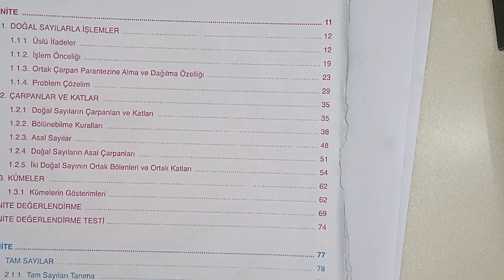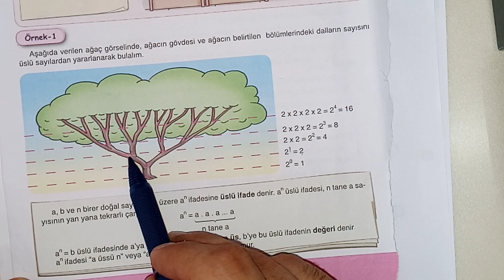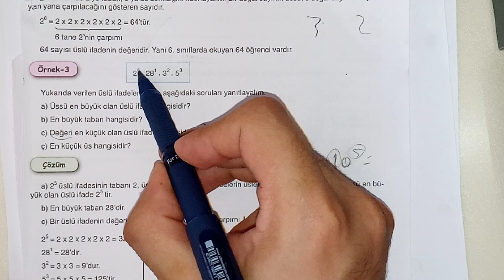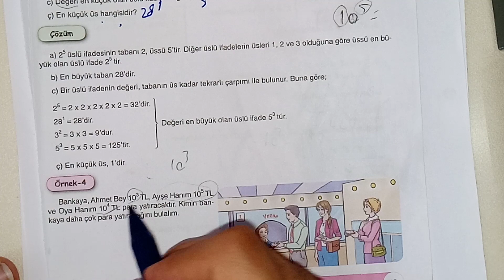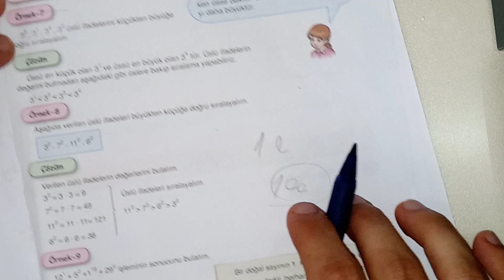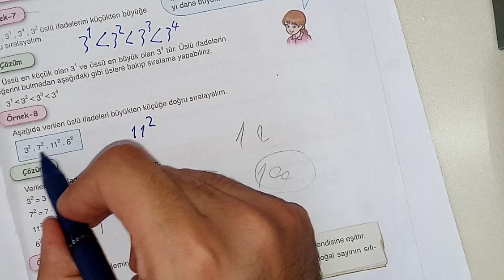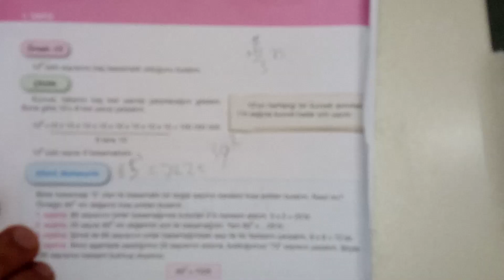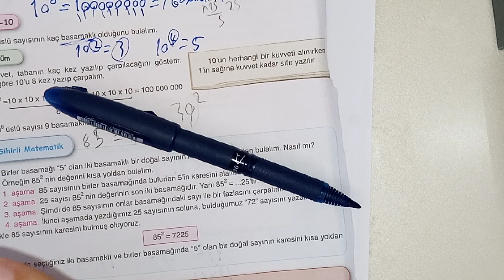6.sınıf matematik 1.ünite (üslü ifadeler) konu anlatımı(Mustafa hoca)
Matematik 6.sınıf ders anlatımı Mustafa hoca